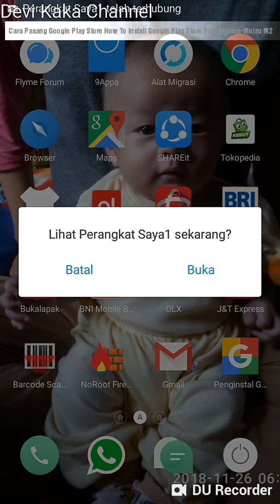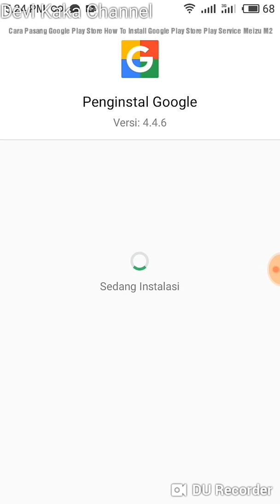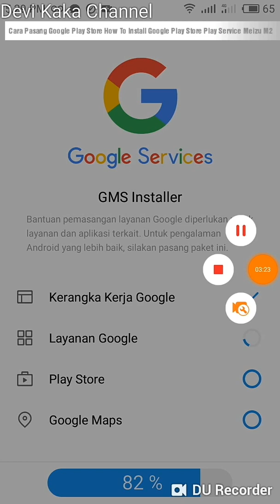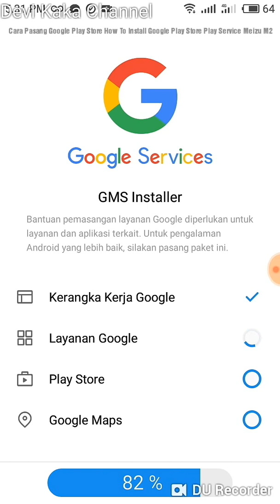Cara install Google Play Service di Meizu M2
Berikut adalah cara install atau pasang google play service di Meizu M2 dengan Google Installer.

Semoga bermanfaat

Terima Kasih